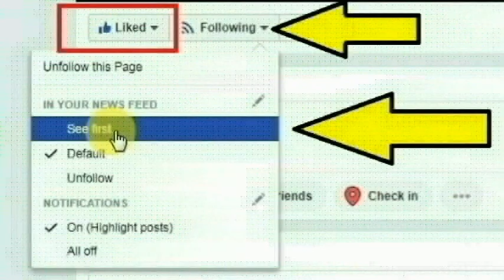கோவை கோவில்மேடு பகுதியில் வாடகை வீட்டில் தங்கி இருந்த திவ்யா செய்ததை பாருங்க | Thoothupura